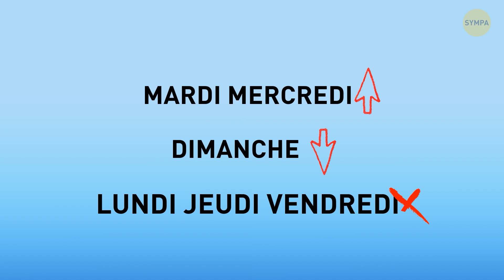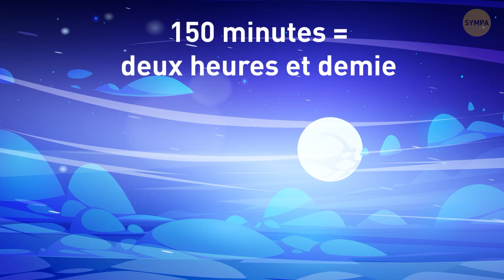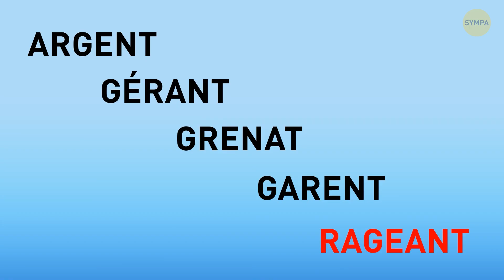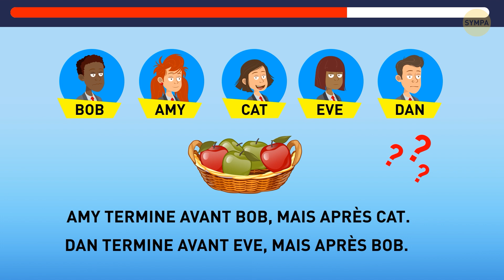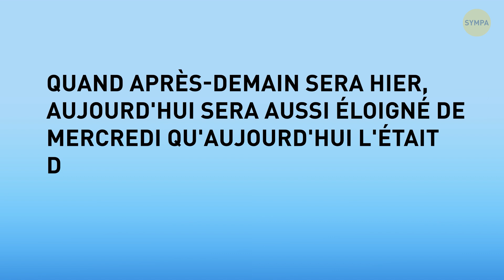23 Énigmes pour Tester si tu Peux Éviter les Dangers